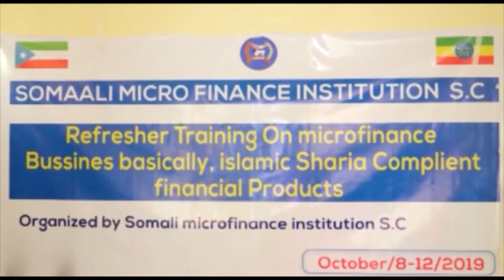SRTV WRAKA MAXAMED AXMED 28 01 2012